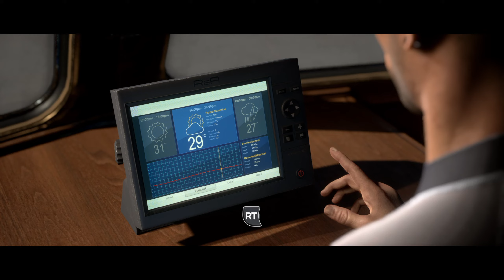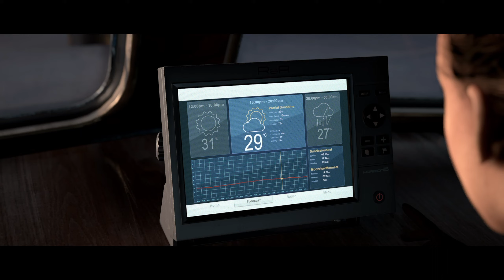Man Of Medan (#1) | Xbox Series X Gameplay